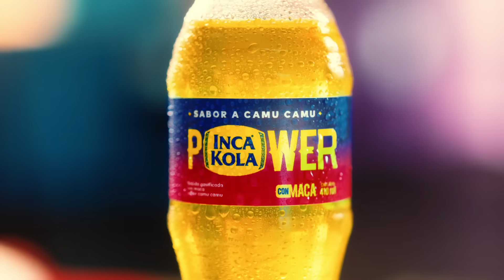Llegó la nueva Inca Kola Power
¡Llegó el Power para hacer todo lo que te gusta!
Prueba ya la nueva Inca Power Sabor Camu Camu.